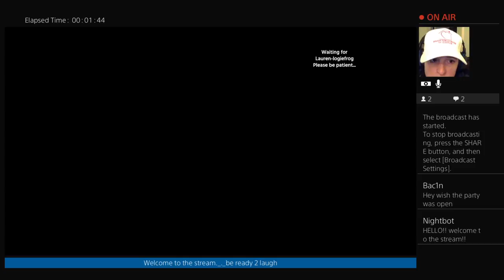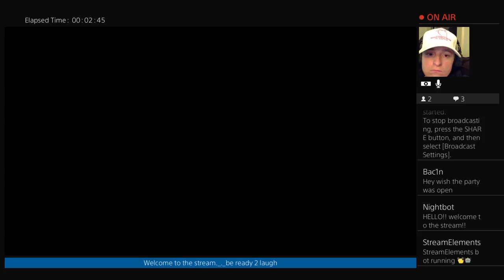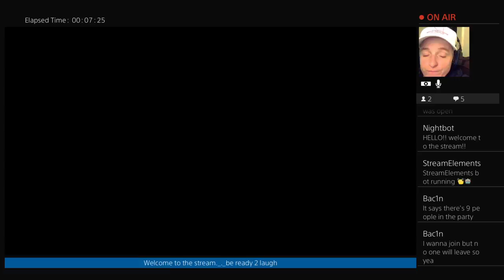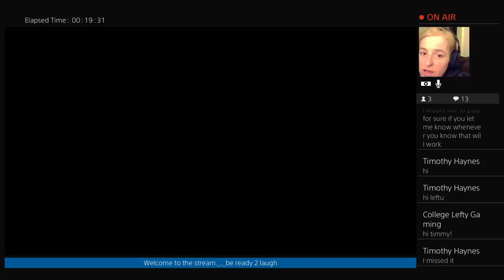pilimama01's Live PS4 Broadcast of MLB18 GAME AGAINST LAUREN LUCAS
GAMER, WIFE, MOM, SURVIVOR